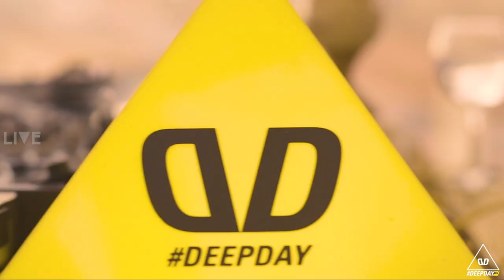DEEPDAY / MATT ESTRADA DJ Set - LUMINÂ / AFTERNOON SESSIONS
🌅 En DEEPDAY AFTERNOON SESSIONS presentamos artistas de la escena, proyectando su sensibilidad por la música e invitándolos a ser parte de nuestra plataforma, siempre buscando espacios inexplorados.

IN DEEPDAY WE ARE GOOD VIBES !!!